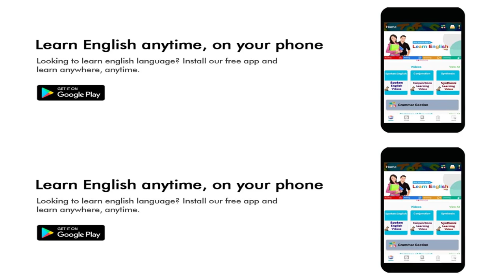Use of all of a sudden | spoken english video through hindi | english speaking course video.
All of a sudden ( अचानक)

Friends जब कहना हो कि अचानक तो इसके लिए आप all of a sudden का प्रयोग करके अपने sentences को बोलेंगे

अचानक वह पीछे मुड़ा और मुझे देखा
All of a sudden he turned back and saw me.

अचानक मैं इंग्लिश बोलने लगा
All of a sudden I started speaking English.

अचानक मैंने एक कलम पाया
All of a sudden I got a pen.

अचानक मैं पैसा कमाने लगा
All of a sudden I started earning money.

अचानक वह गुस्सा हो गया
All of a sudden he got angry.

अचानक मेरा दोस्त मुझे गाली देने लगा
All of a sudden my friend started abusing me.

अचानक वह रोने लगा
All of a sudden he bigan to cry.